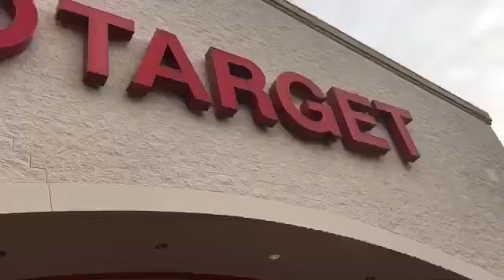Living Life Beautifully! #35: 🛍Shop With Me!: Target🎯 ~December 15, 2017~🛍 Vlogmas Day15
Hey my Beautifuls! Come 🛍Shop With Me!: Target🎯 ~December 15, 2017~🛍 Vlogmas Day15 . I hope you enjoy! Have a beautiful and magical day!